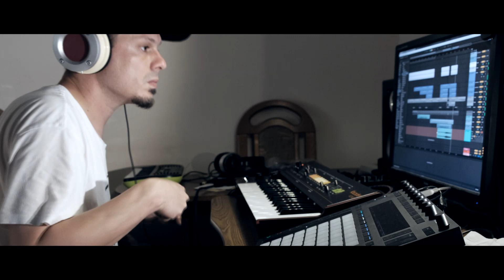Behringer VC340 Vocoder demo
Hi Everyone!

Thanks to SoundTrade, the distributor of Behringer in Poland I`ve had a chance to check the new VC340 Vocoder. Due to the specific sound of vocoders I had to use some EQ but tried to keep the sound as natural as possible. All sounds were made by the synth or via microphone. I used a compressor to side chain and transposed down two tracks in Live. Beside this no external effects were used.

Hunart©